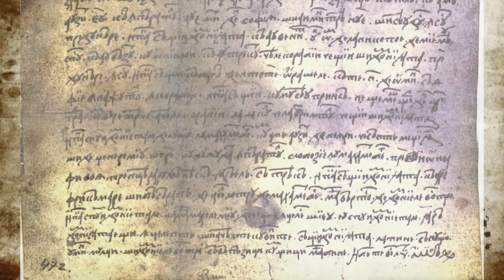Scrisoarea lui Neacșu de la Cîmpulung către judele Brașovului